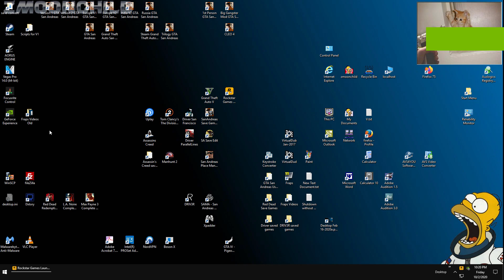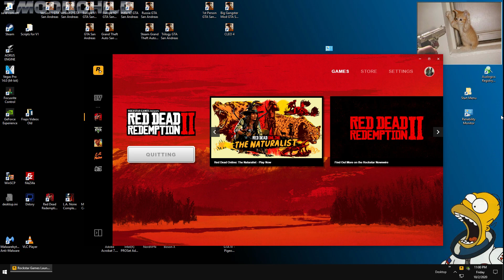Red Dead Redemption II-Master Hunter 7: Use bait to lure & kill a predator & herbivore consecutively